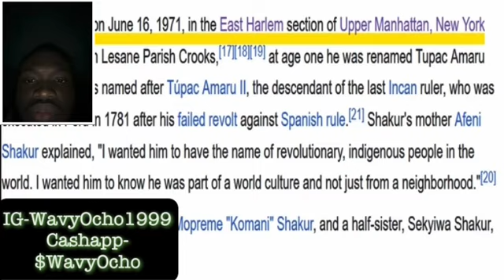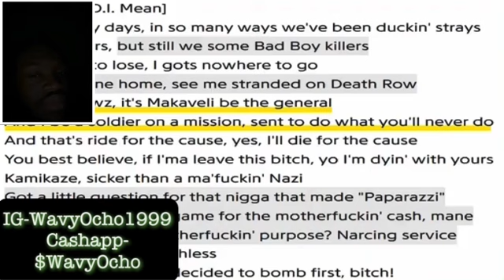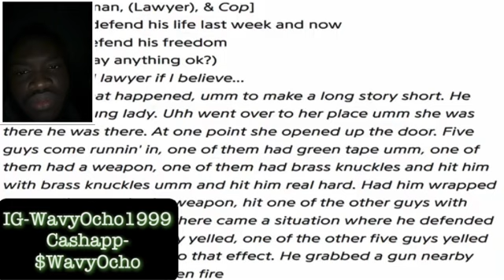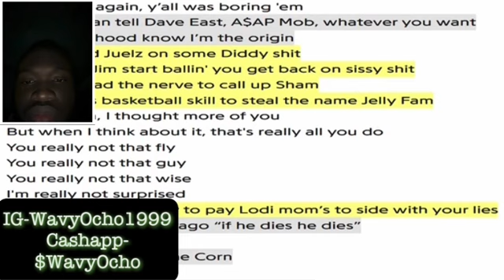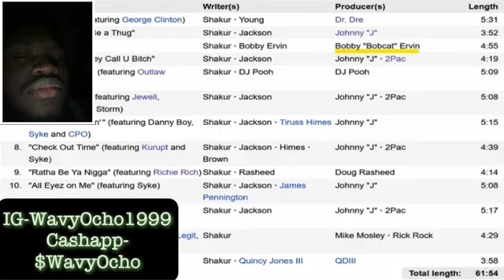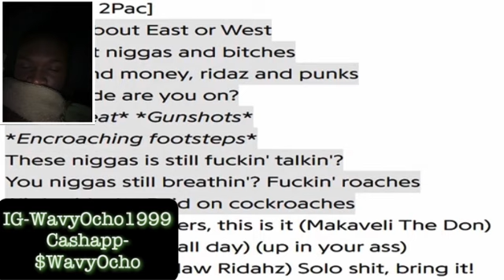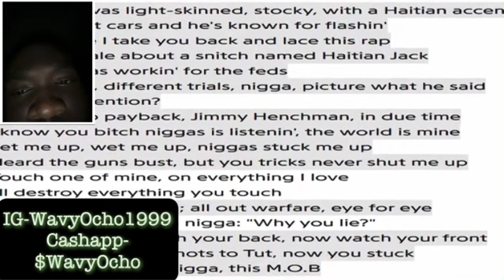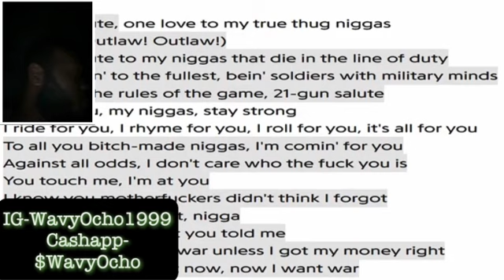Why 2Pac's Hit 'Em Up Isn't the BEST Diss Track Reaction